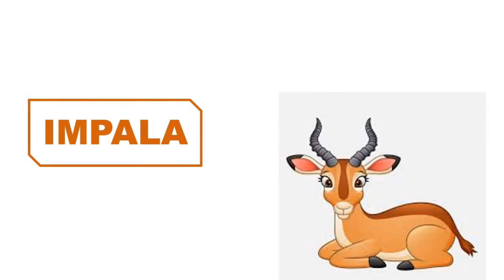HERBIVOROUS ANIMALS|Learn HERBIVORE ANIMALS for kids|Animal Learning video for toodlers|Eating Habit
HERBIVOROUS ANIMALS|Learn HERBIVORE ANIMALS for kids|Animals Learning video for toodlers|Eating Habits of Animals